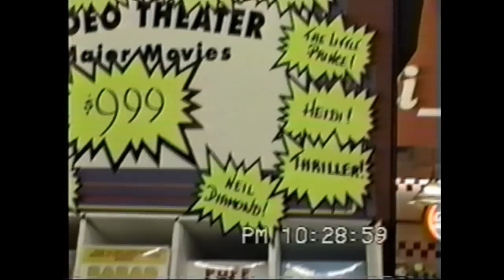The Quest for Blank Tapes 1990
Join the Official World of Zaranyzerak discord server Friday, October 12, 1990

The long awaited premiere of The Multimedia Chronicles Retro!

In the first installment, I take the viewers on a brief nighttime tour of Selkirk as we head off to get some blank videotapes.  You'll get some idea of just how many tapes I used to go through back then...  Food?  Pfff!  Who needs food?  I've got stuff to tape!  Oh, and I talk about the hot new show Twin Peaks a bit. 90s footage,1990 footage,1990s footage,90s video footage,1990,1990 video footage,1990s video footage